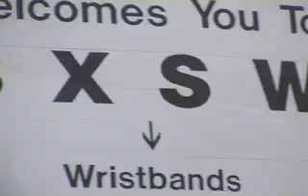Thursday - We Will Overcome (Podcast)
5/11 ... check profile for the rest of them.